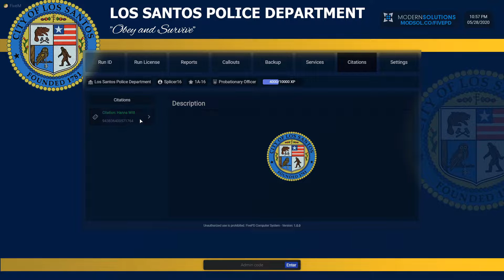Money Truck Robbery | GTA 5 FivePD #4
FivePD is a unique FiveM game mode made by GTAPoliceMods Development Studios, where players play as a law enforcement officer within a FiveM server that has the FivePD game mode. Development for FivePD was first started in December of 2019 by @Natixco and @porsekin. However in January of 2020, GPM acquired FivePD and teamed up with both of the founders to continue the fantastic work. FivePD's goal is to be similar to the single-player mod LSPDFR; however, FivePD offers a unique way for you, your friends, or community to play all together as law enforcement officers. The thrill of performing traffic stops, arresting AI, responding to 911 calls, and other action-packed content is now available for FiveM. For more information about FivePD, be sure to follow the official FivePD twitter account, join the GPM Discord server, and be sure to check the forums for the latest and greatest news about FivePD's development progress.